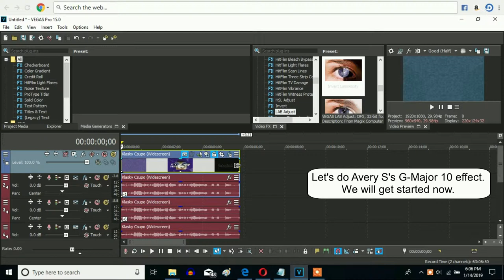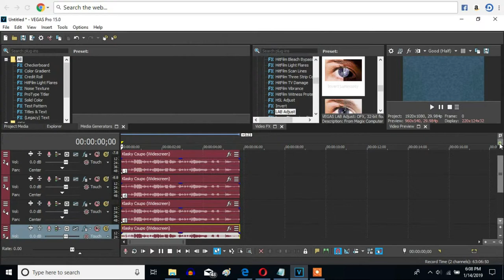How To Make Avery S's G Major 10 On Sony Vegas Pro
Let's make Avery S's G-Major 10 effect on Sony Vegas Pro.